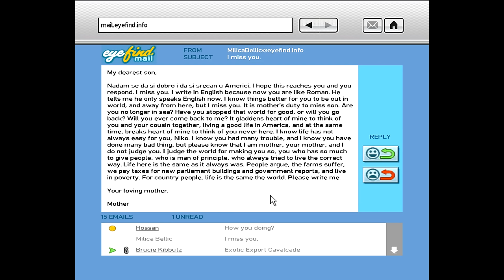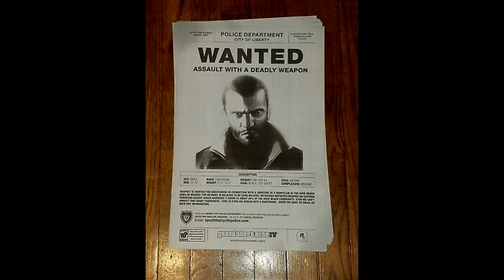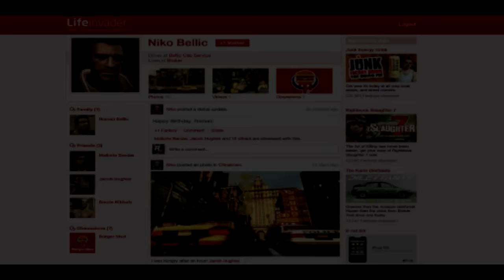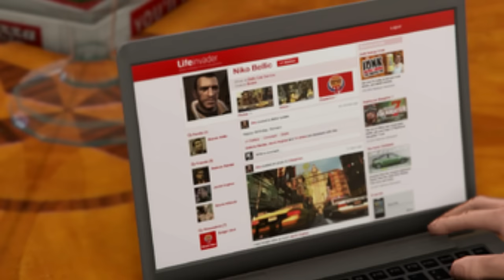Who Is Niko Bellic? | Liberty City Origins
Niko Bellic is NOT your typical GTA protagonist. Unlike the ones who came before him, who more or less romanticized the criminal underworld, Niko opens us up to a more somber and gritty entrance to that lifestyle. He is a tortured soul haunted by his past, consumed with grief and revenge, desperately seeking the solace he longed for. But his journey leaves us with the question of whether it’s even possible to wipe the slate clean… when one’s hands are THIS dirty. So join me on Liberty City Origins as we dive into the deep, dark depths of GTA’s most realistic protagonist yet, Niko Bellic.

Chapters:

Cutscene/Intro: 0:00

Backstory/The Yugoslav Wars: 1:23

Events of GTA IV: 4:55

Revenge: 14:26

Deal: 15:42

GTA V: 17:16

Outro: 18:44